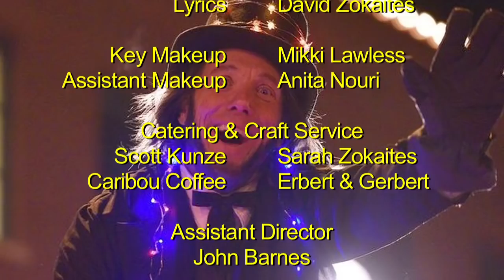Take Back the Night - Music Video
The team made a music video for one of our campaign songs! Enjoy!

David Z wrote and paid for the making of this video.